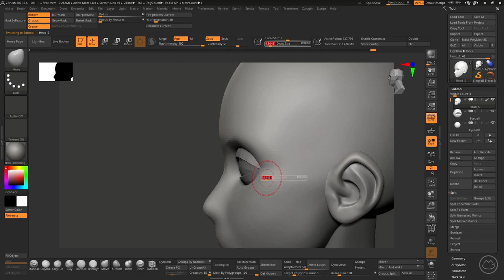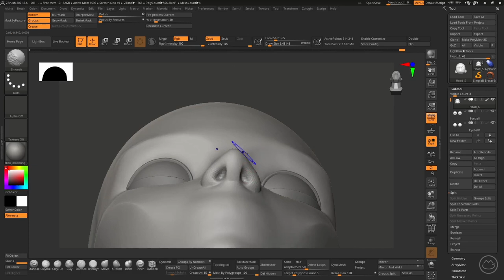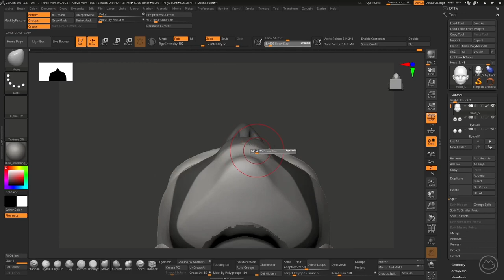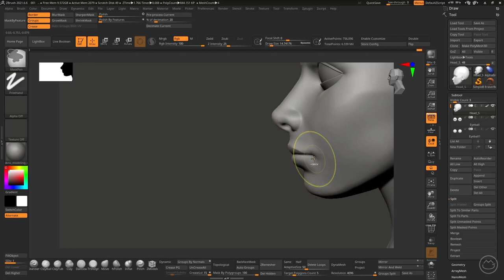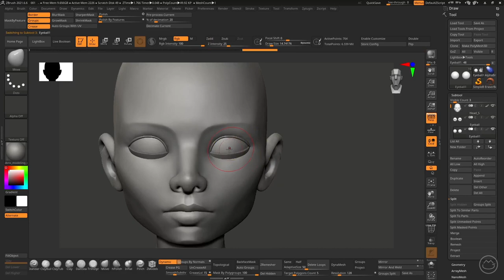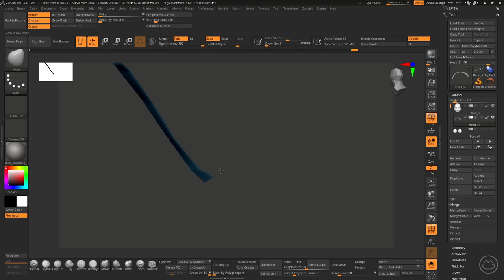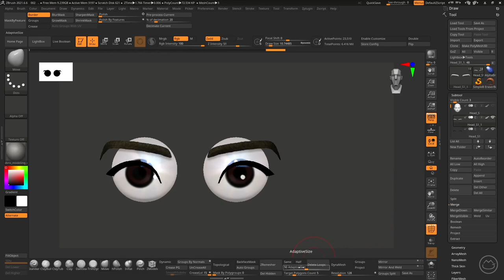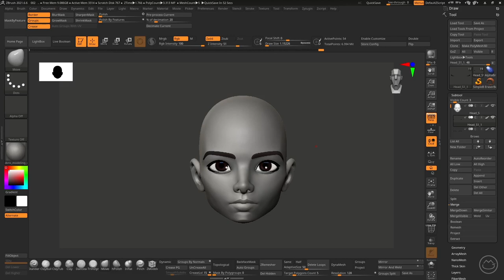Captain Carter Sculpt Timelapse part 1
Timelapse of a Zbrush sculpt I did of Captain Carter from What If.. on Disney Plus.

or any of my social account and platform above.